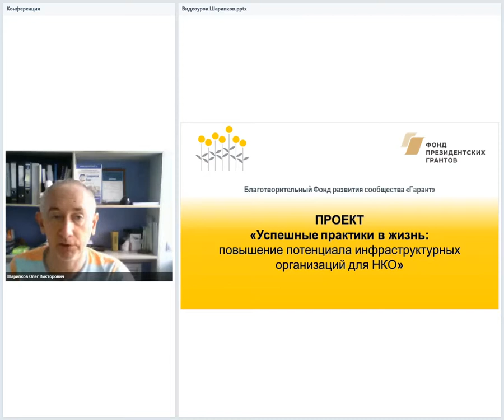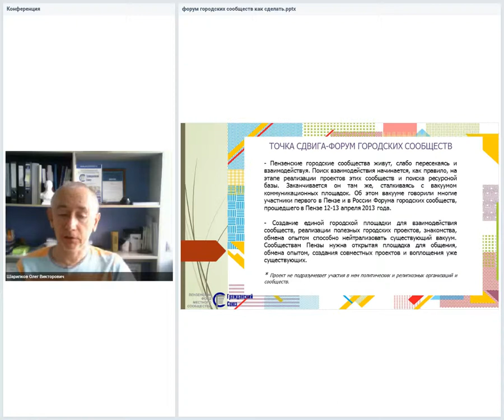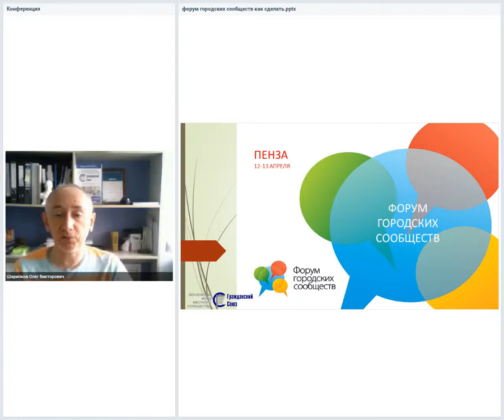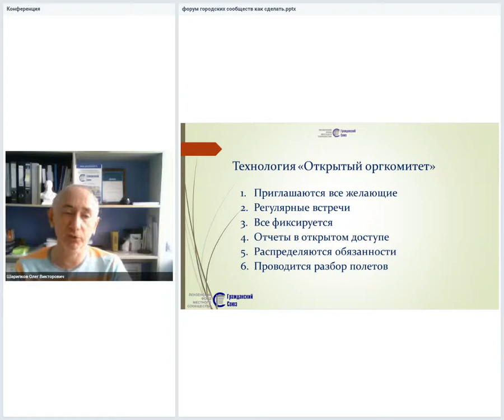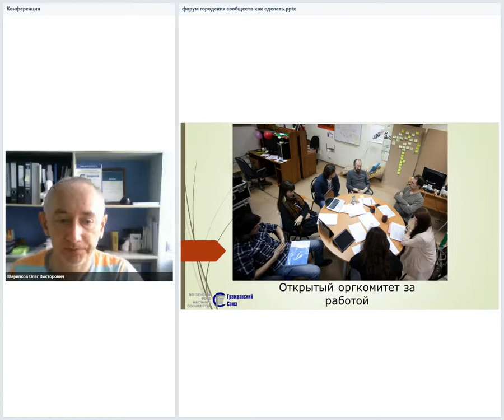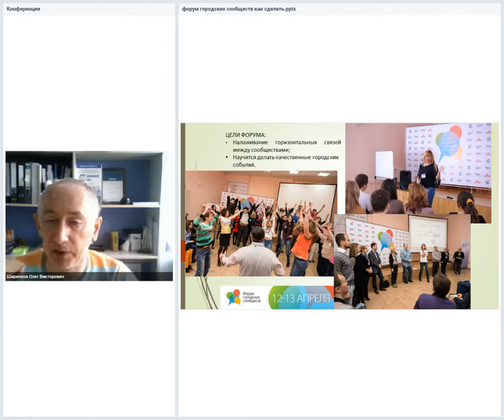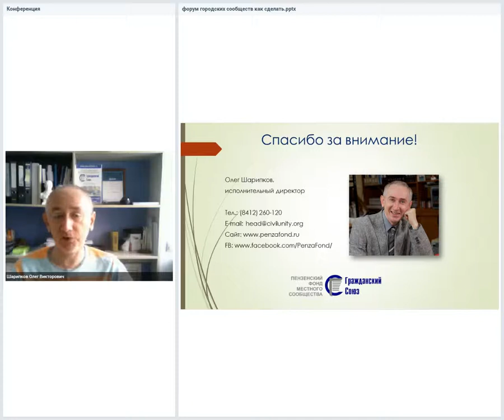Как организовать Форум городских сообществ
Эксперт: Олег Викторович Шарипков
Исполнительный директор Пензенский региональный общественный благотворительный фонд «Гражданский Союз»